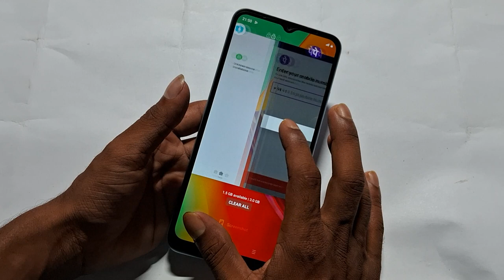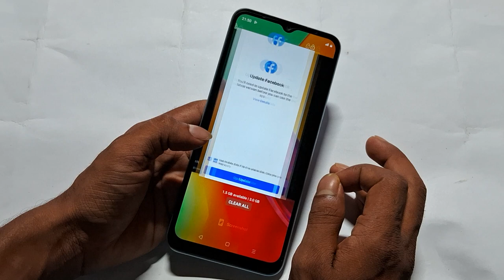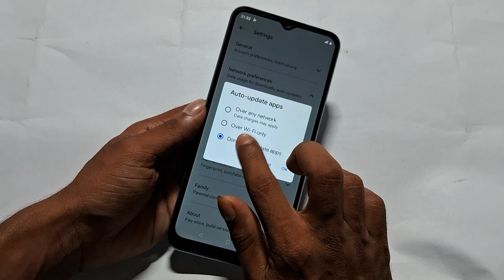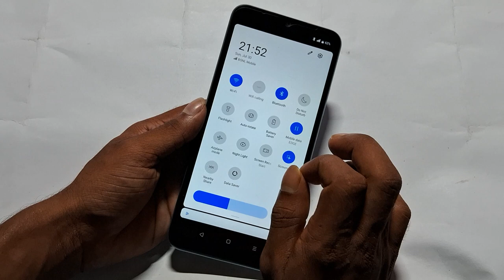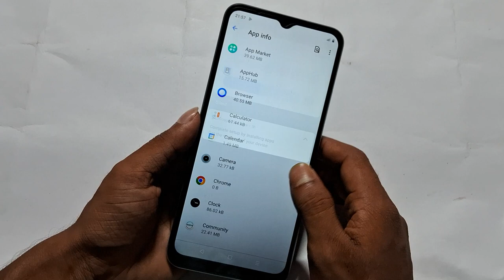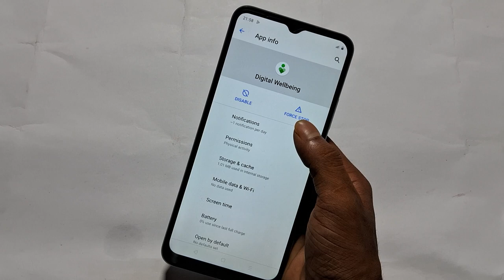fix mobile heating problems, how to solve mobile heating problem realme c30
past